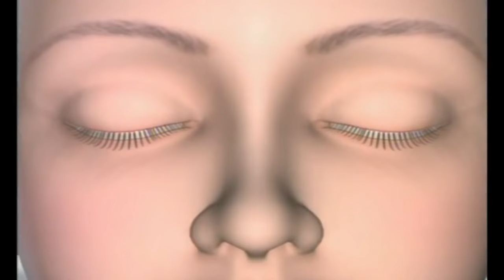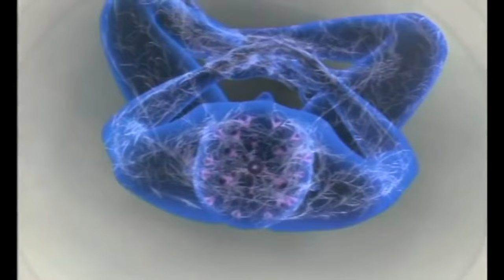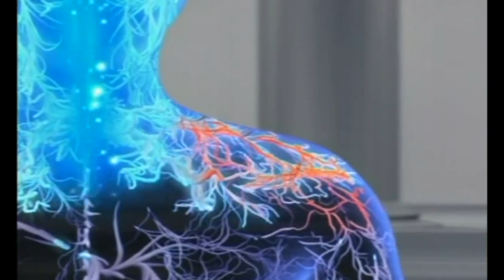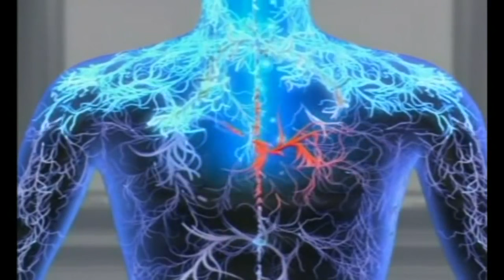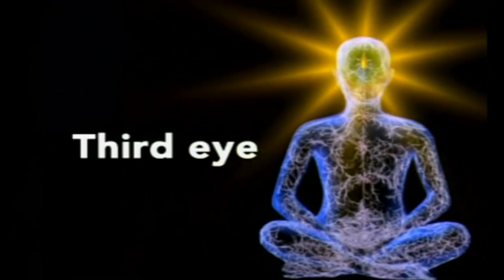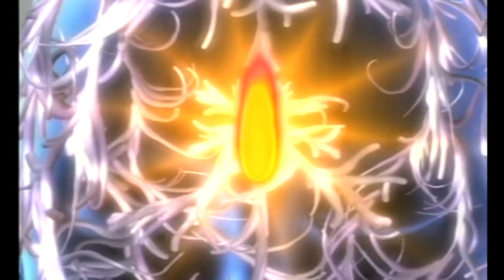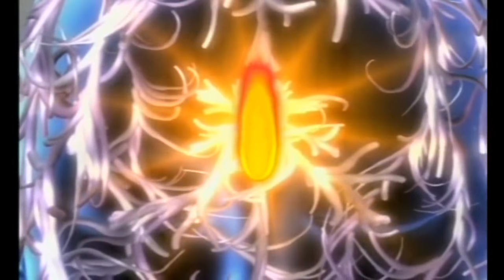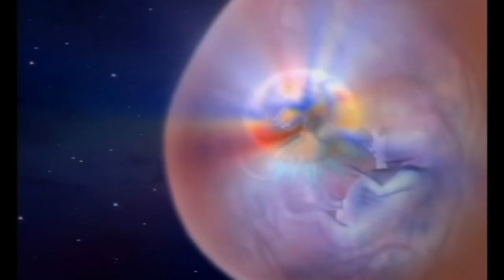Spiritual Journey: Journey Within - How to reach Superconsciousness - Full Movie English HD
The ultimate movie about the knowledge about the human existence and soul.

It covers meditation, spiritual travel, astral projection, chakras. The embodiment of the soul.

Please use your own discernment before believing anything stated in this video. Some things can only be validated after a proficient skill in meditation has been attained. Meditation is not just about relaxing the mind or loosing ourselves for a few moments before we go back to our daily routine. Authentic meditation can open a cosmic portal within us to explore all the depths and heights of the universe with unimaginable clarity, totality and insight. Through this exploration our awareness expands, and we are enabled to share deep insights that enrich ourselves, and the world. In this way, we help create an expanded vision capable of healing the seemingly unsolvable issues facing mankind through a more enlightened global and universal perspective.